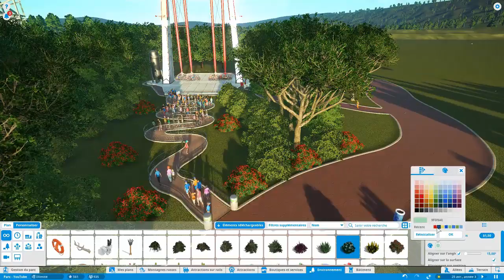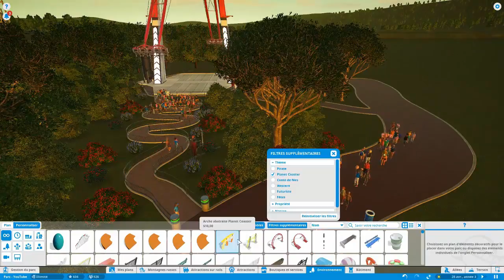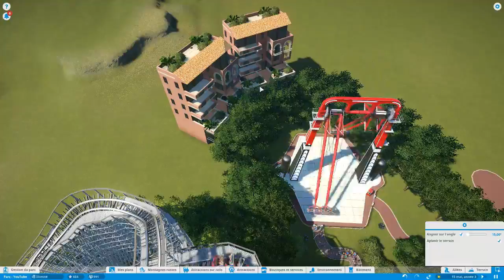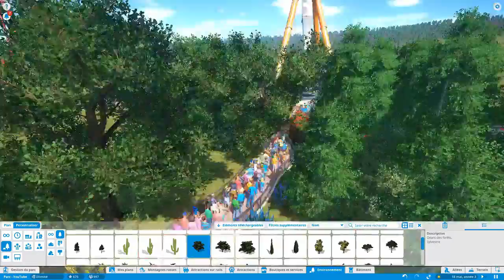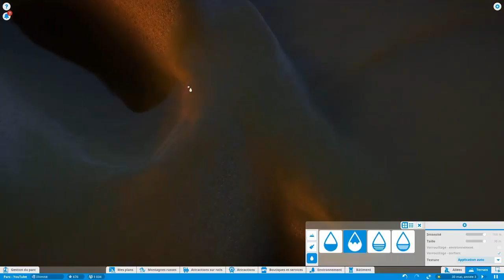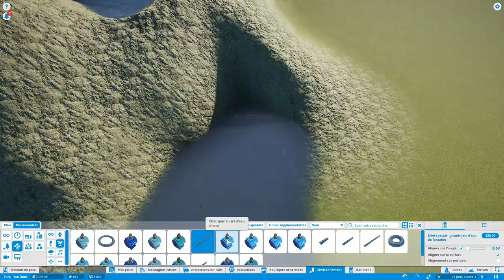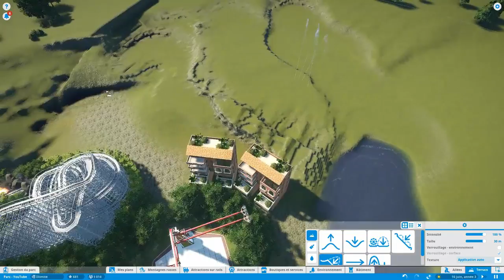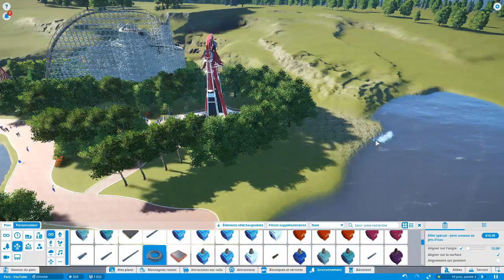LE LAC LE PLUS GRAND ! (Planet Coaster S01 FR) #10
Après avoir été l'un des créateurs de parc d'attraction il y a quelques années, Francie revient dans l'aventure et va plus aider des parcs à prospérer dans le monde, NON il va faire mieux ! Il va créer son propre parc d'attraction et tout ça, sur le jeu Planet Coaster ! YEAHH !

▬▬▬▬▬▬▼Social Media▼▬▬▬▬▬▬